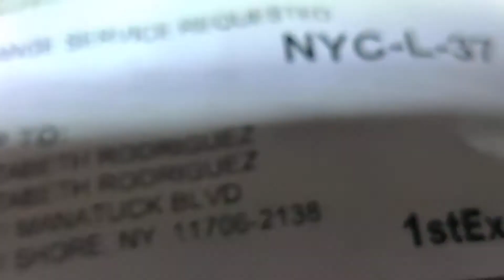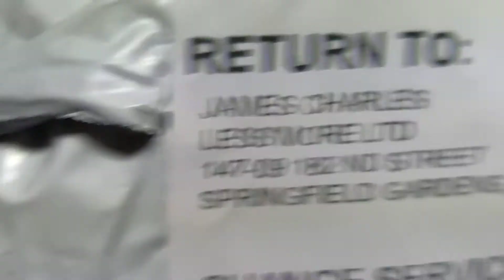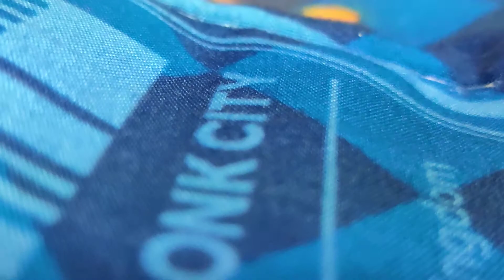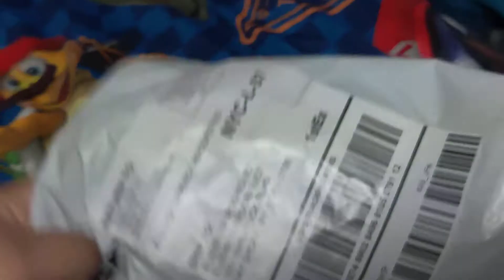PVZ plush unboxing #1